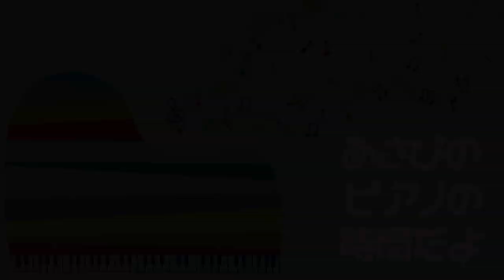【ストリートピアノ】【嵐×米津玄師】「カイト」が新百合ヶ丘に鳴り響く！後ろで見守る2人は誰！？【あさぴ（朝香智子）】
同日に撮影したのはよみぃさんの所のチャンネルにアップされています。
こちらの動画
「月刊ピアノさんからのリクエストで「リベルタンゴ(超絶上級ジャズ)」を3人連弾したら店内が凄い事にwww【ストリートピアノ】」

2020年
1月27日(月）＠神奈川　横浜 O-SITE　19:00〜

2月14日(金)＠東京　大田区区民プラザ 大ホール　18:30〜
「ピアノYoutuber "バレンタイン"コンサート〜ジェイコブ/あさぴ/よみぃ」

3月29日(日)＠神奈川　鎌倉光明寺大殿　13:00〜
「昼下がりの時悠耳感５周年記念コンサート〜朝香祭 in 観桜会〜」
出演：朝香智子/style-3! / N.U. / 山下伶 / ササキシンスケ / 山田尚史

「メルマガ希望」・「お名前」をお送りください。

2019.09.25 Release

2018年8月に全曲オリジナルのソロ・アルバム『SEASIDE RAINBOW』をリリース。プレーヤーとしてだけではなく、様々なアーティストの楽曲制作・アレンジも手がけ、映像作品への楽曲提供他、作編曲家としても活動の幅を広げている。そして2019年3月、全世界でダウンロード数2,100万以上という、いまなおロングセラー中の大ヒット音楽ゲームアプリ『DEEMO』の音楽世界をピアノ・アレンジによって構築したCDアルバム「DEEMO ピアノコレクション」がYAMAHAよりリリースされ、そのアルバムのメインアクトとして参加し、6月にZEPP Divercity Tokyoで行われたRayark Wonderlandではその収録曲を演奏し好評を得る。また、同年5月には第15回桂座音楽賞のグランプリを受賞する等、さらなる注目を浴びている。